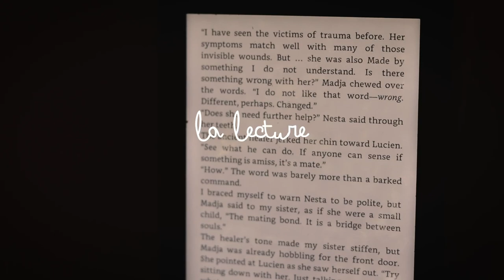MA ROUTINE APRÈS LES COURS 👩‍🎓 (déprime, appart, haters...)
J'espère que cette  routine d'automne étudiante  vous aura plu ! J'ai repris les cours à Lille il y a quelques semaines et je voulais vous montrer mon organisation après l'école.

ET MOI?

-Pauline
- j'ai 22 ans
- Paris
-IESEG Lille